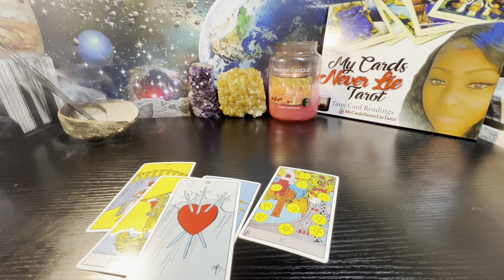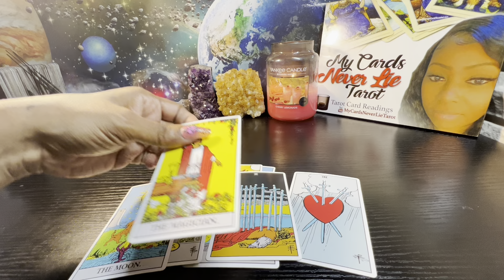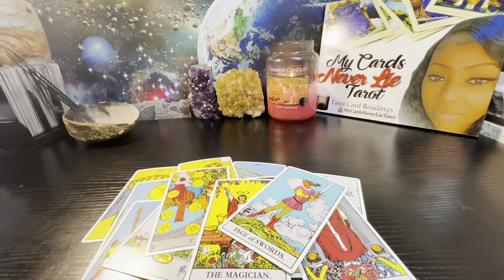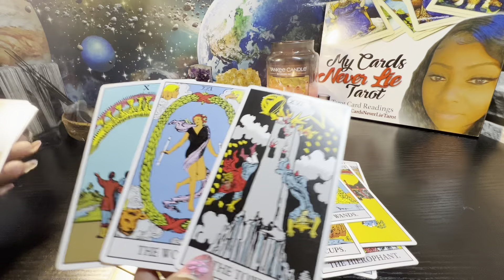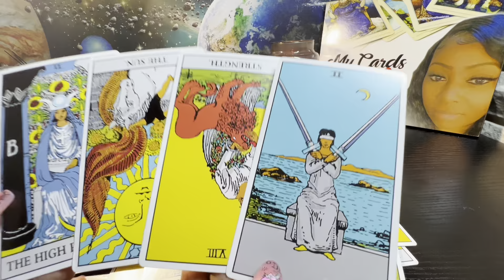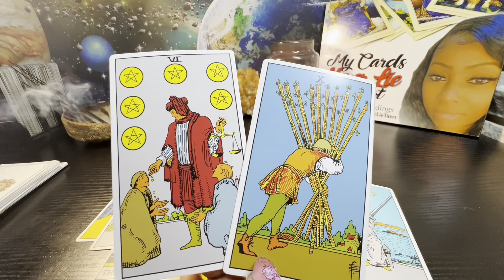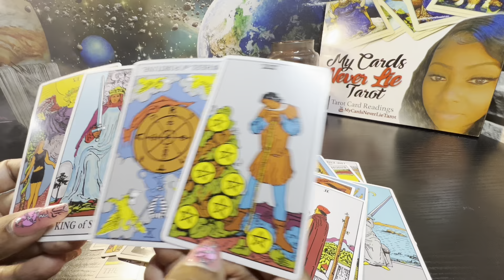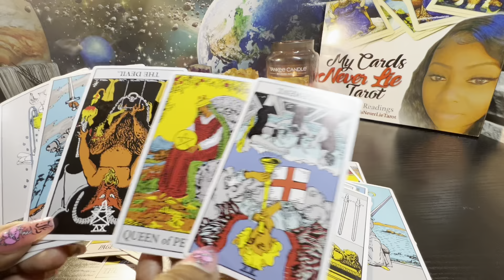Capricorn♑️I DON'T KNOW HOW 2BE WHAT U NEED RIGHT NOW. I WANT 2TALK 2U ABOUT IT BUT I'M AFRAID TOO😣